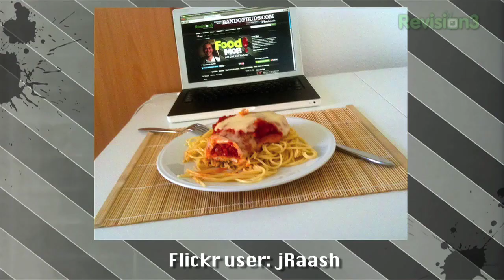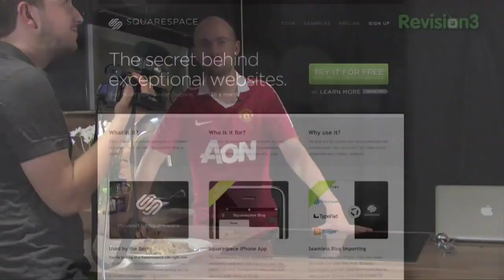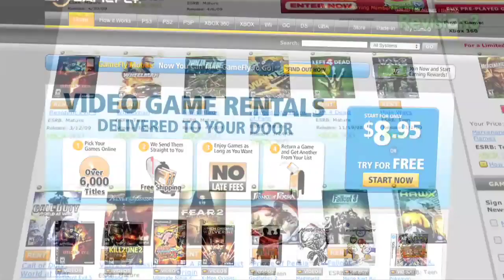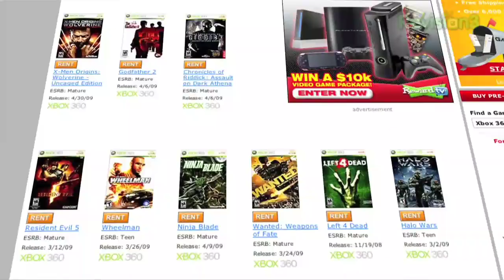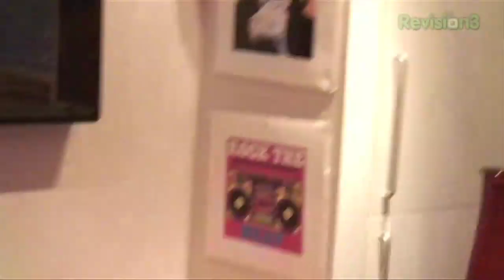10 Minute Stir Fry! Plus: How to Make Salad Dressing - Food Mob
This week Niall attempts to better Aaron's stir fry recipe! Check out this ten minute treat that anyone can make, as well as a tip on how to make a great dressing for salads.